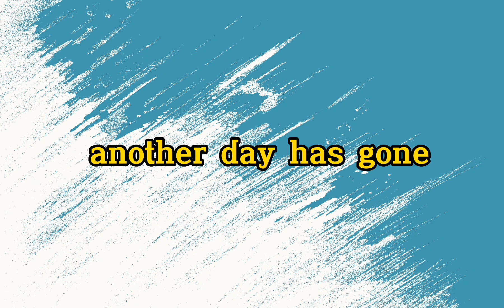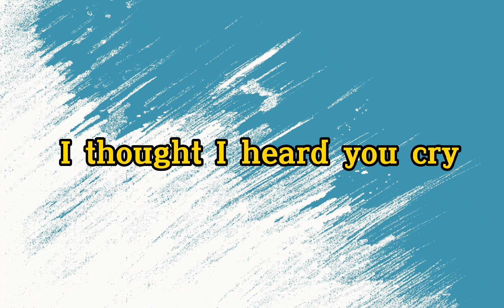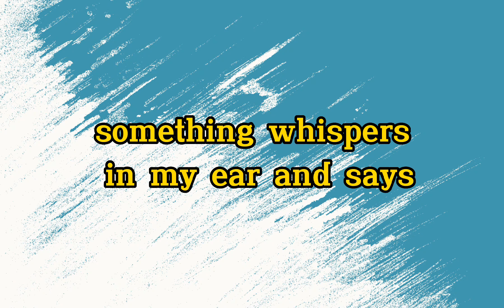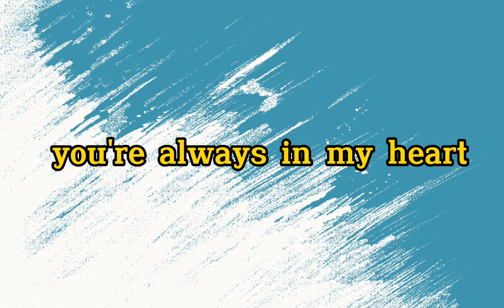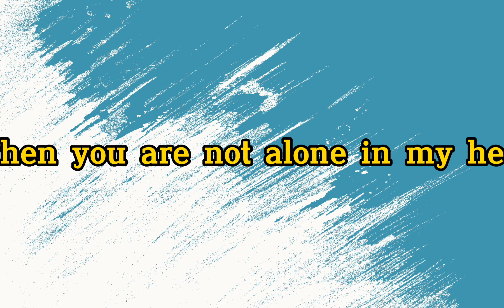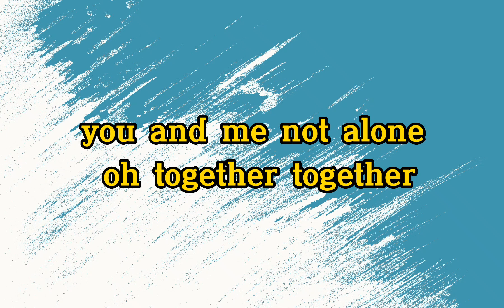Lirik Lagu Micheal Jackson - You Are Not Alone